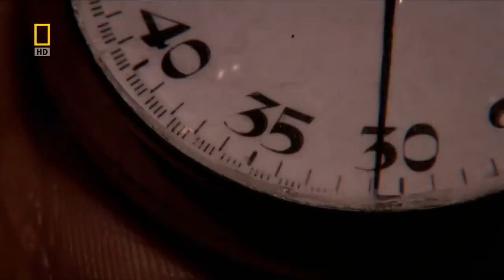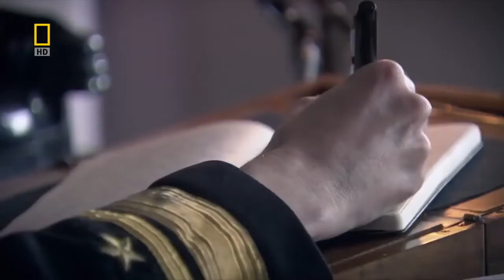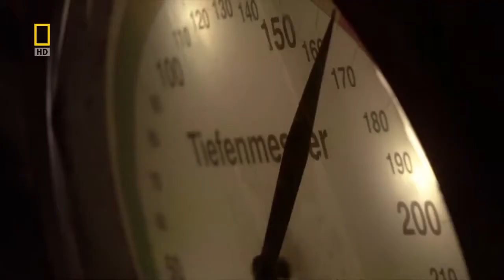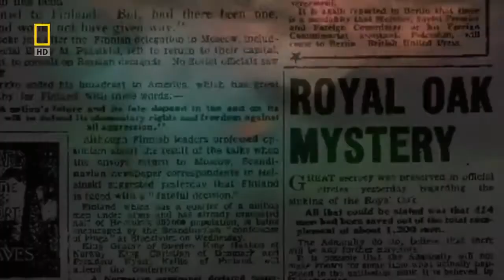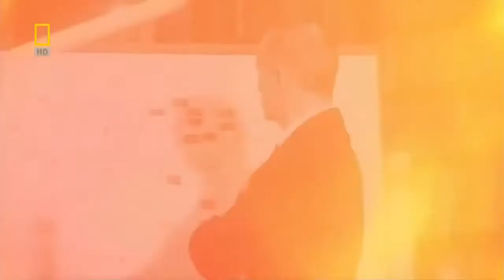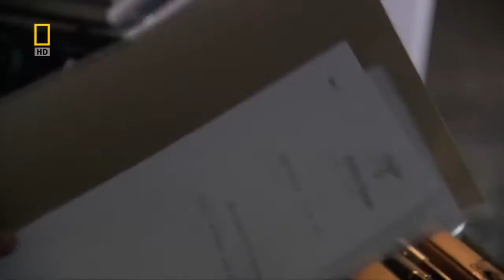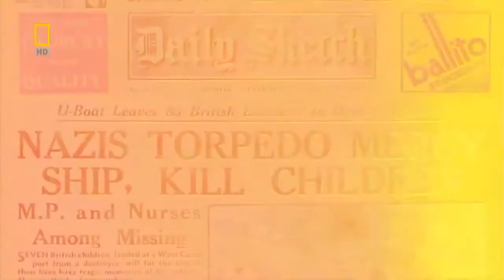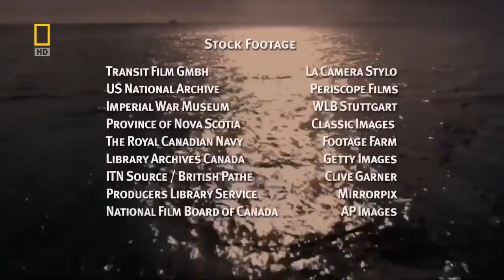Битва за Атлантику. Конвой. Атаки волчьей стаи.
Документальный фильм о противостоянии с немецким флотом во время Второй мировой войны.